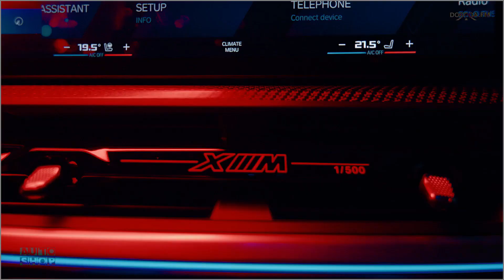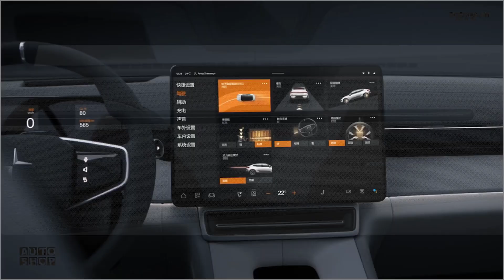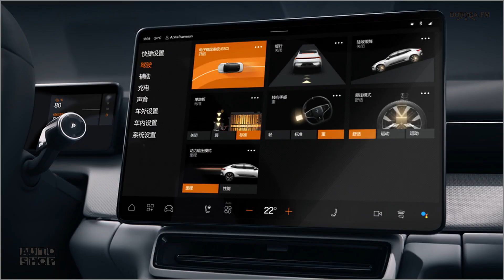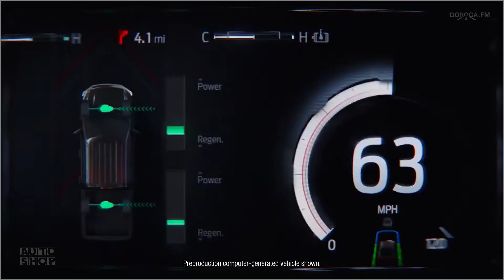AUTO-SHOP | Нескучные Автоновости | Выпуск 109.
Сегодня в выпуске:👇
00:00🚦Интро.
00:21🚦Премьера BMW XM Label Red: ещё больше мощности и щедрый красный декор.
02:29🚦Шведский купеобразный кроссовер без заднего стекла Polestar 4.
06:03🚦Дебютировал серийный кроссовер Cupra Tavascan.
08:27🚦Электропикап Ford F-150 Lightning зайдёт на европейский рынок с севера.

БЕСПЛАТНОЕ мобильное приложение:
*Все материалы, использованные для создания данного видео, принадлежат их правообладателям. Видео предназначено для бесплатного просмотра и прослушивания.
*All rights to the files used to create this video are reserved to their owners. This video is for free viewing and listening.